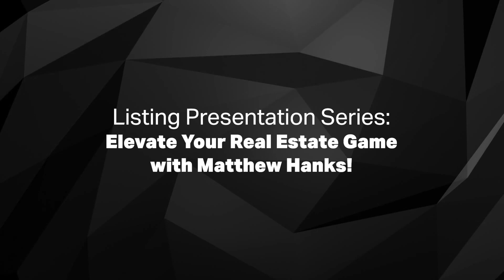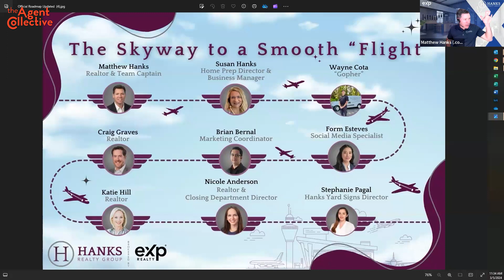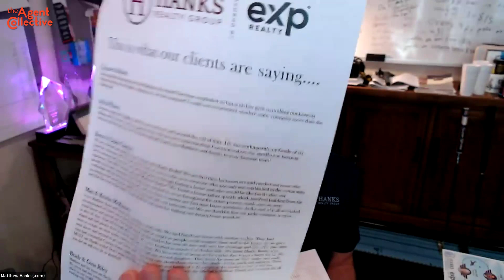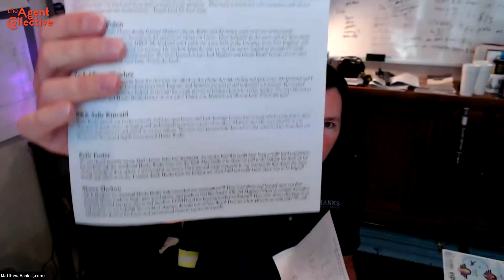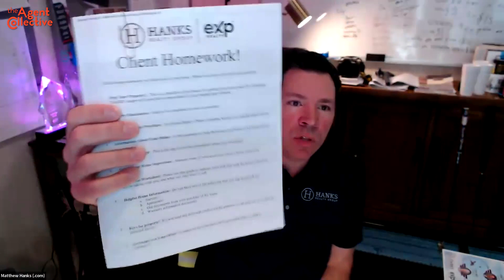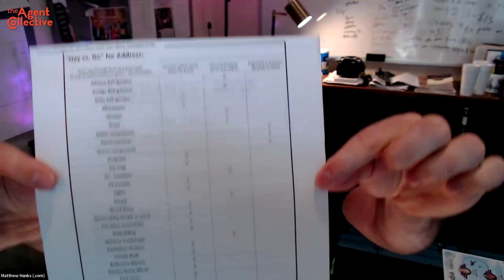Listing Presentation Series: Elevate Your Real Estate Game with Matthew Hanks! l Agent Power Huddle